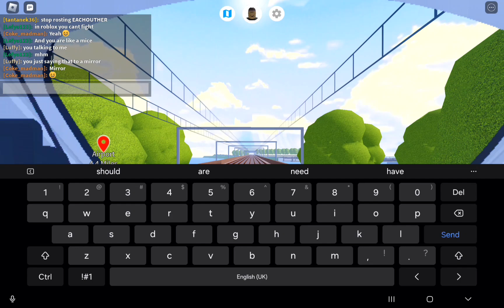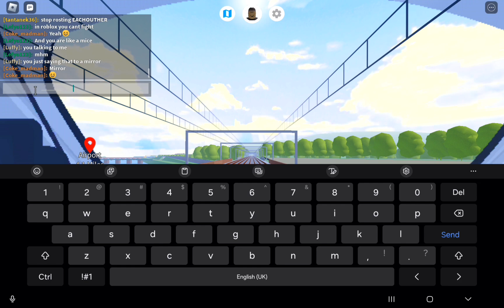isembard to denthorpe in mtg roblox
this game is roblox Try the free video editor CapCut to create videos!